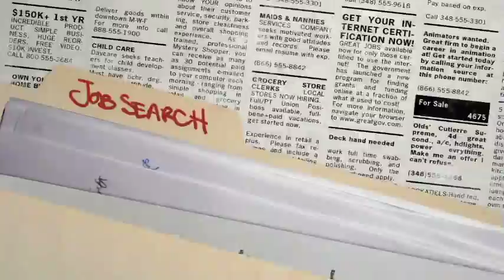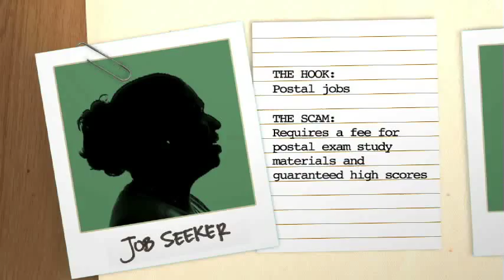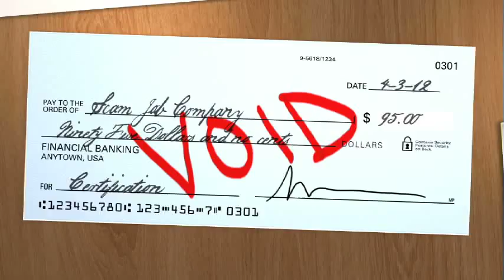Employment Ad Scams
Scammers run ads promising access to "exclusive" job listings, "guaranteed" placements, "Great" pay for an upfront fee. But too many job-seekers have paid those fees only to get old listings of positions already filled, fake listings, or stolen identities. Read the expanded article below: